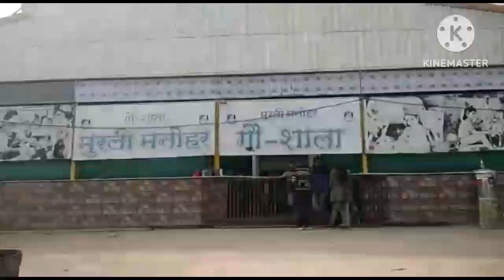Pandit Pradeep Mishra ji ke yahan pahunche FIR Ek Baar#panditpradeepjimishra